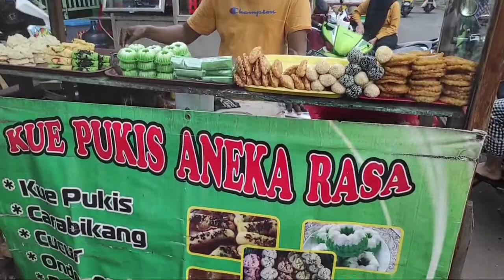aneka macam kue murah meriah 5 rb dapet 4 - Indonesia street food